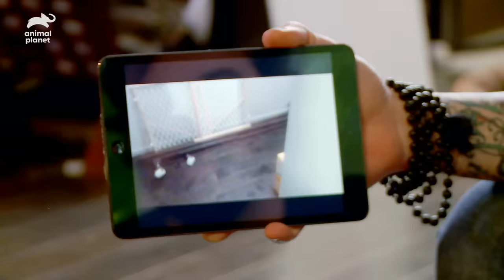Keeping These Two Cats From Fighting Won't Be Easy | My Cat From Hell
Jackson helps a young couple that can't stop their cats from fighting. Will he be able to solve their problem?